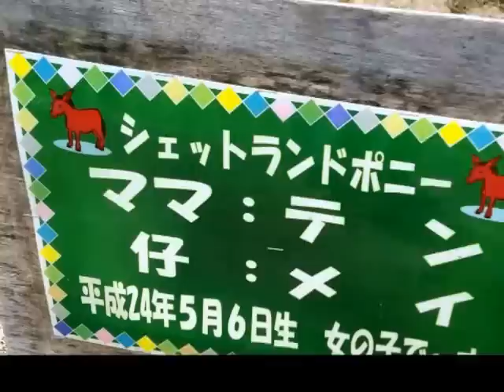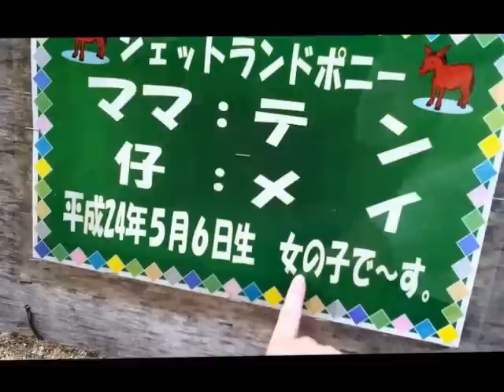Sunday at the Park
On a Sunday afternoon I went with some friends to a very beautiful park. We barbecued for lunch, and then spent time enjoying the park and its petting zoo. It was a really great afternoon, and here are the highlights that I got on video. :)

I know it looks kind of wonky--I was walking for most of this video, so all the footage was really shaky! I looked at it with and without the shakiness-fixing and decided this was was less headache inducing, even if it is distracting.